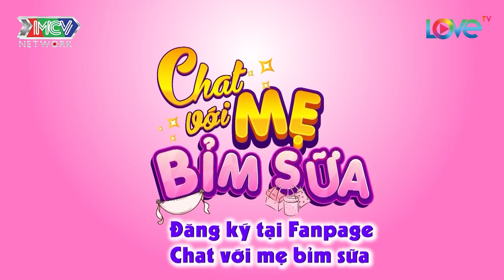Ra huyết trong kỳ thai sản, thai chết lưu, mẹ bỉm ÁM ẢNH với nỗi đau mất con đầu lòng |TSMBS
"📺 GIỚI THIỆU CHƯƠNG TRÌNH:
“TÂM TÌNH MẸ BỈM” là chương trình talkshow với đối tượng là các bà mẹ có con từ 1 đến 3 tuổi. Câu chuyện xoay quanh tất cả những vấn đề trong cuộc sống của các bà mẹ bỉm sữa từ lúc mới sinh con đến giai đoạn hiện tại như:

🔔 KHUNG GIỜ PHÁT SÓNG: 16H00 Thứ Bảy hàng tuần trên kênh youtube LOVETV